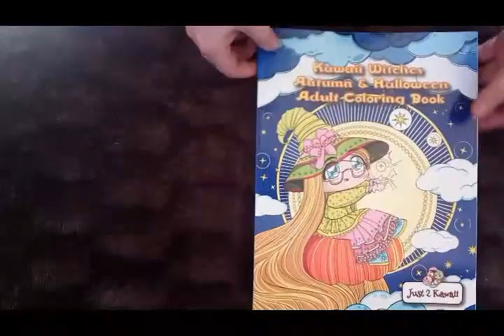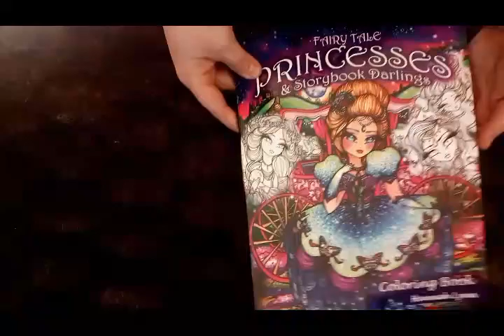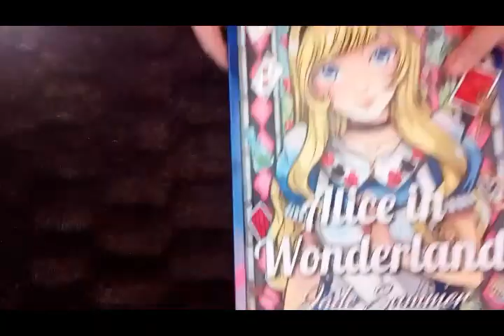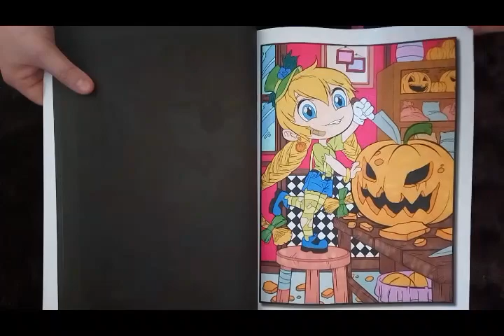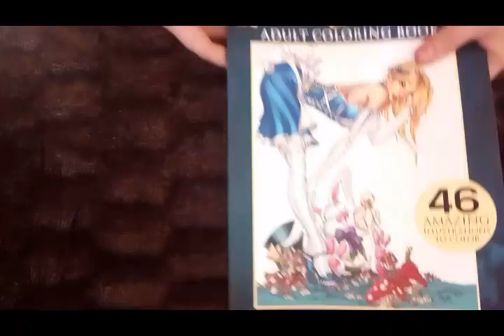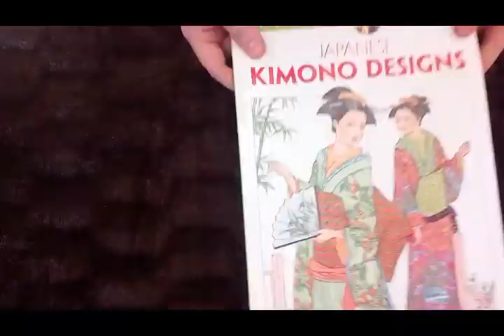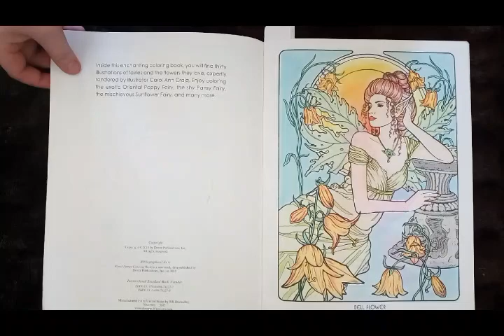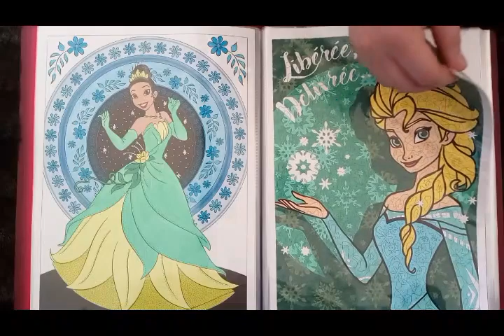Mes livre de coloriages hors hachette et mystères - part 2